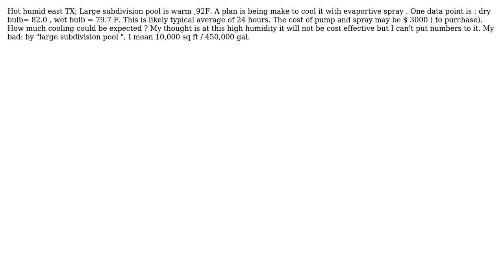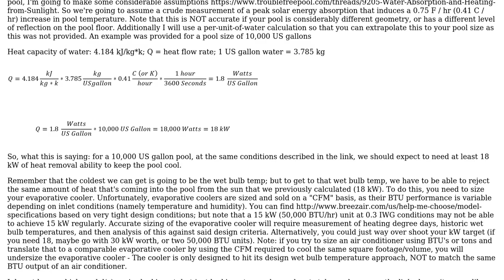Engineering: Is evaporative cooling for a pool effective?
With thanks & praise to God, and with thanks to the many people who have made this project possible! | Content (except music & images) licensed under CC BY-SA | Music | Images & others | With thanks to user ChemE mang user blacksmith37 and the Stack Exchange Network Trademarks are property of their respective owners. You are responsible for your own actions.